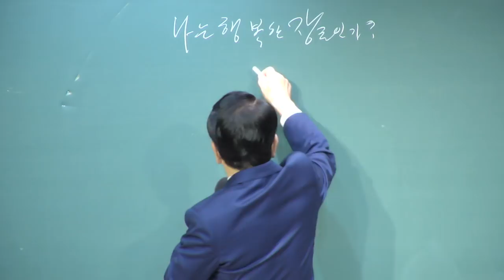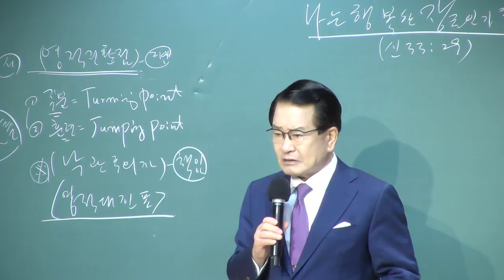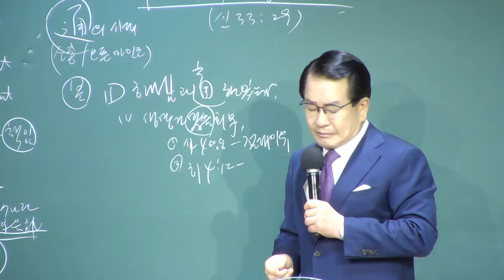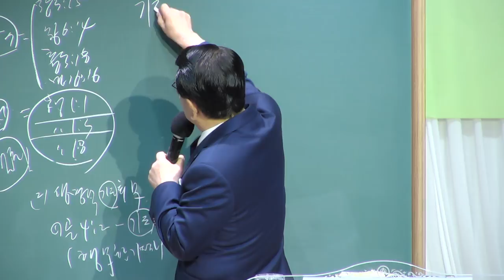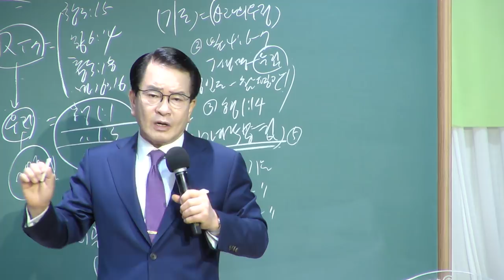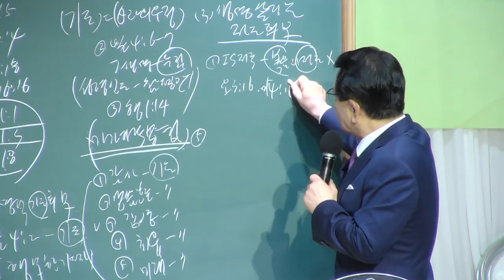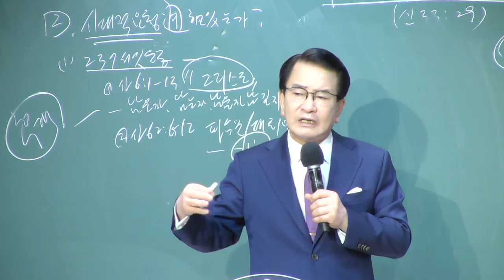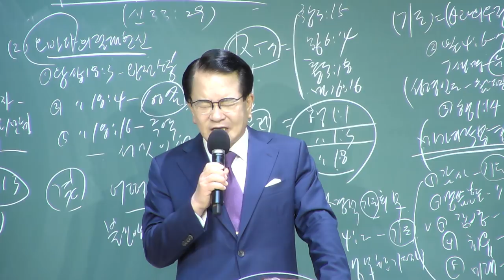[장로회 부부 집중훈련] 나는 행복한 장로인가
장로회 부부 집중훈련
신명기 33:29
나는 행복한 장로인가
정은주 목사